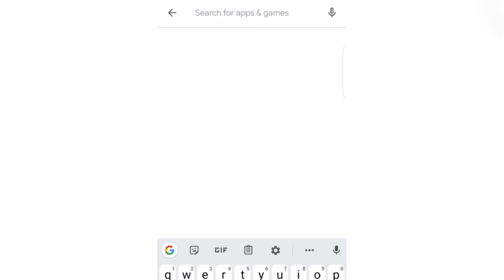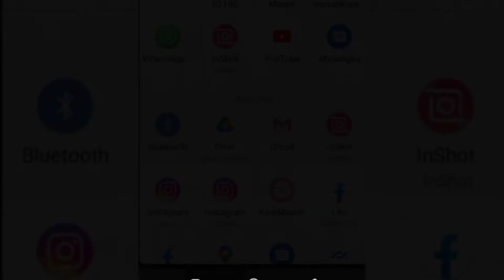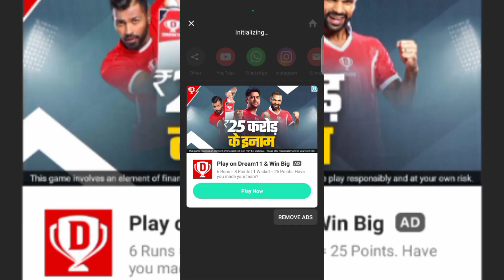वीडियो में दूसरा चेहरा कैसे लगाएं, Face changer Video kaise banaye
make reface video using this trick